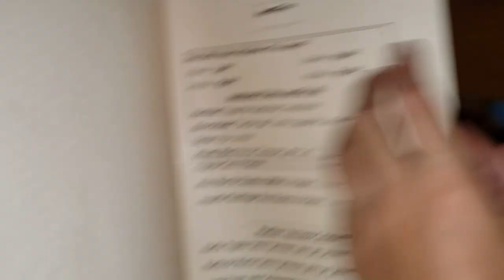We went to Barcelona (Funny!)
My friends and  I are visiting Barcelona, Spain We had a funny amazing time.

Shout out to my brother and my friends for helping record and edit this video!